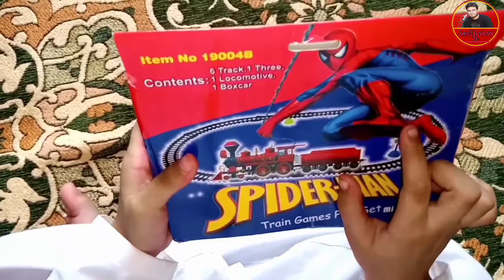Spiderman Train Toy||No:19004B||Unboxing And Reviews|| Jamil Reviews Tv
Hi guys aj ki video main unboxing ki ha Spiderman Train Toy No:19004B ki guys jesa k ap nay dekha thumbnail pr aj ki video main unboxing ki ha abdul rafeh nay umeed ha aj ki video ap ko zaror pasand i ho gi .thanks for watching,